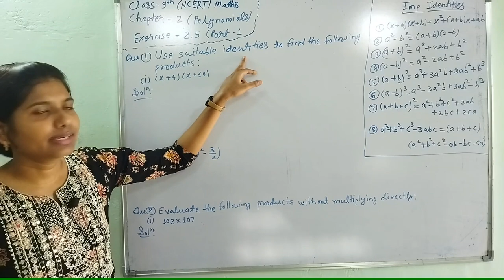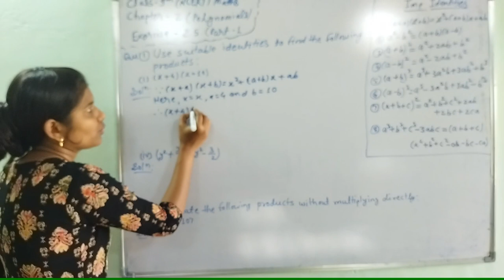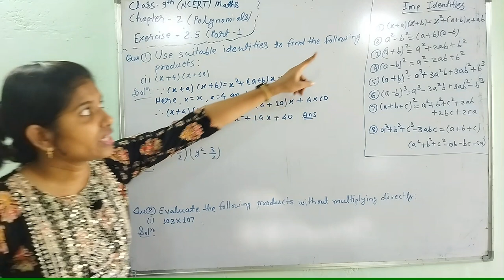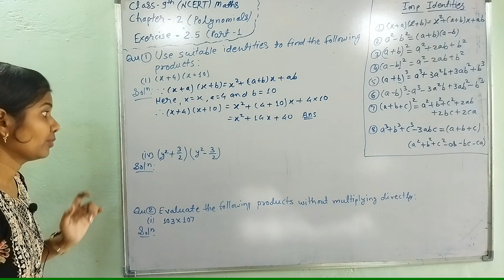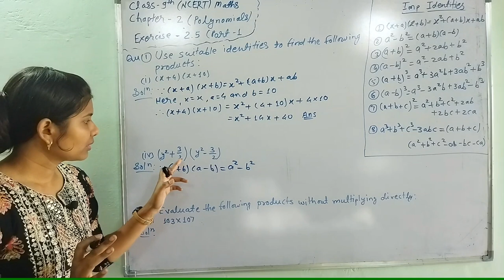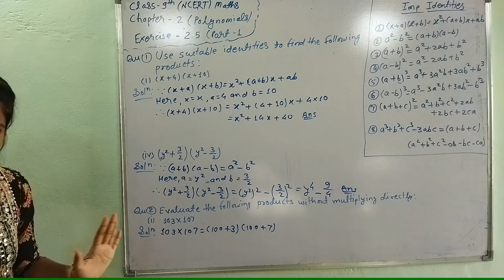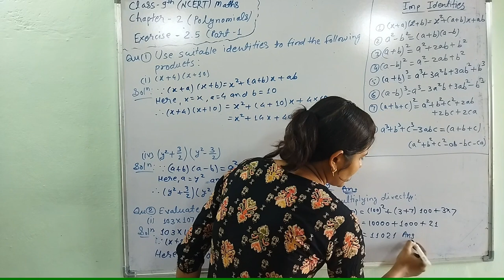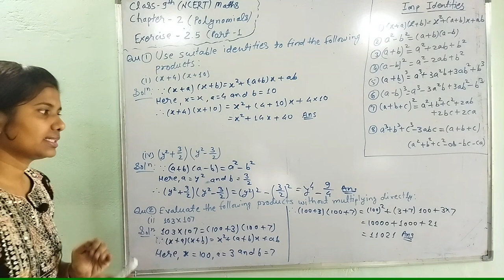Chapter-2 Polynomials | Exercise 2.5 (Part-1) | NCERT class 9th maths | Video Lecture-21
In this video, you will learn about how to solve question no-1 & 2 of exercise 2.5 using identities.